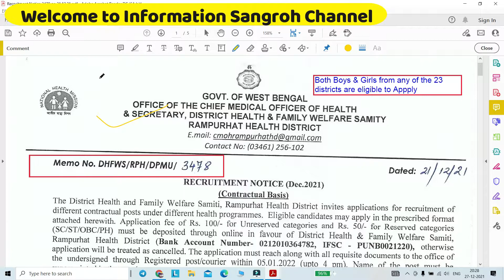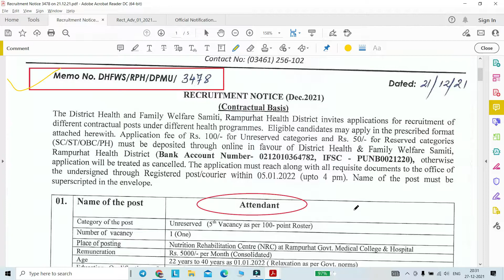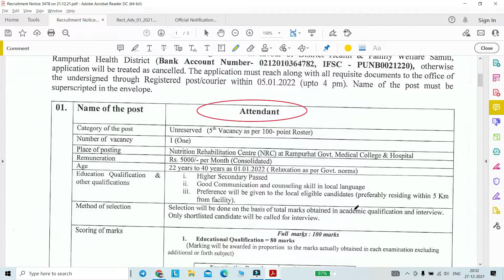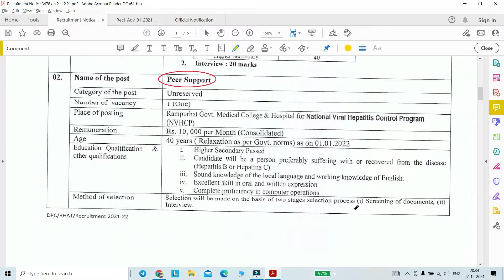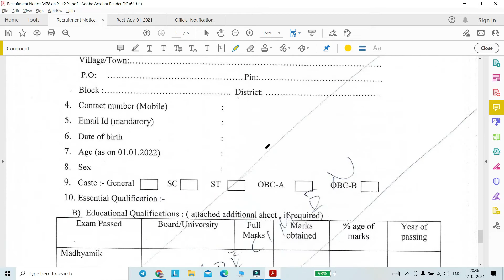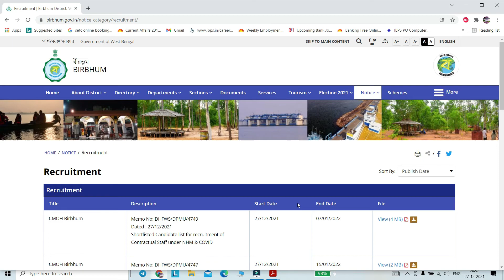Family Welfare Rampurhat Health Recruitment|West Bengal Govt Jobs 2021|Attendant & Peer Support Post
Family Welfare Rampurhat Health Recruitment|West Bengal Govt Jobs 2021|Attendent & Peer Support Post

1.     Memo no:  DHFWS/RPH/DPMU/3478
2. Application Mode: Offline
5. Post Name: Attendant & Peer Support
6. Freshers  are eligible to apply
7. Both Male & Female can apply
8. Age Limit: 22 to 40 years
9. Education Qualification: 12th Pass (Please refer official notification for more details)
11. Application Fee:
 Rs. 100 /- for General candidate
Rs. 50 /- for SC/ST/OBC/PH category candidate

14. Job Location: Rampurhat, Birbhum District
15. Selection Procedure: Interview
16. Website of Govt of west Bengal, Birbhum District

18. PDF link of official Notification

Regards,
Tarun